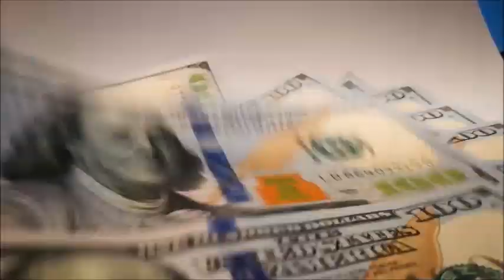FANTASTICA DIA Resultado de hoy VIERNES 22 de Diciembre Del 2023